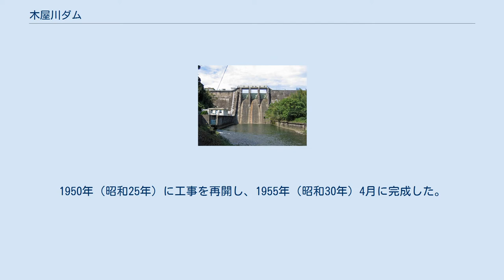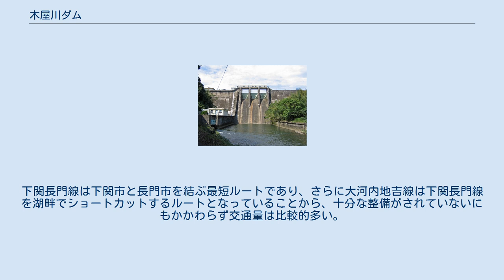木屋川ダム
木屋川ダム（こやがわダム）は、山口県下関市豊田町大河内地先、二級水系木屋川本川上流部に建設された多目的ダムである。
 山口県下関市は古くから交通の要衝として栄えた都市であるが、その市街地は関門海峡に面した半島に突き出た地形となっており、市街地に流入する河川が皆無に等しいことから、人口の増加に伴い慢性的な水不足に悩まされることとなった。
水源がないことにより工業発展にも支障を来すと判断した山口県は、水道用水・工業用水の安定確保を目的に、下関市東部の小月地区に注ぐ木屋川（二級河川）の上流にダムの建設を計画した。
ダム建設の場所は、豊浦郡西市町（のち豊浦郡豊田町、現在は下関市豊田町）の大河内に定められ、1940年（昭和15年）に木屋川ダムの建設に着手した。
 当初は1943年（昭和18年）完成予定であったが太平洋戦争に伴う資材・人員・予算が枯渇。
1947年（昭和22年）には本体の6割ほどを建設した時点で建設中断を余儀なくされた。
中断の間に工事目的に洪水調節と発電を加え、更に治水目的を加えた事による国庫補助を受け補助多目的ダムへと計画を変更。
1950年（昭和25年）に工事を再開し、1955年（昭和30年）4月に完成した。
 完成当初は下関市（当時）向けの水道用水、神戸製鋼所工場（下関市長府）向けの工業用水ならびに下流域における干拓地への灌漑用水として利水が確保されていた。
しかし、昭和40年代に干拓計画の廃止に伴い灌漑用水分が工業用水に振り替えられることとなり、取水能力の増強が測られた。
さらに、下流の豊浦郡菊川町上保木（現在の下関市菊川町上保木）に湯の原ダム（山口県企業局管理・1990年完成）が建設され、工業用水道はここからの取水に切り替えられた（ただし、水源は従前通り木屋川ダムとしているため、木屋川ダムの設置目的に工業用水道は残っている）。
 一方で、元々が利水目的で建設されたダムと言うこともあって治水能力はさほど高くなく、洪水調節の際にもただし書き操作が頻繁に起こる状況にあったことから、治水能力を高める目的で木屋川ダムの再開発事業が計画されている。
具体的には堰堤を10mほど嵩上げし、総貯水容量をほぼ倍の約4,360万tとする計画であるが、これにより湛水区域が拡大し、一部は隣接する長門市俵山までかかることから地元との調整が難航している。
一方で木屋川水系の河川整備計画の策定も進んでおり、まもなく事業化されるのではないかという期待も持たれている。
 ダム湖は豊田湖（とよたこ）と名付けられ、広い湖面を生かした漕艇の練習や冬場のワカサギ釣り（ただし湖面は凍結しないため、ボート釣りとなる）で広く利用されている。
湖畔の地吉地区にはオートキャンプ場も整備され、グループでの利用も多い。
湖畔上流部には壇ノ浦の戦いで命を落とした安徳天皇を安置したとされる「安徳天皇西市陵墓参考地」（ 北緯34度15分42.2秒 東経131度7分24.6秒 / 北緯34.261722度 東経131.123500度 / 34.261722; 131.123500）も存在するほか、さらに湖の上流へ向かうと名湯として知られる俵山温泉にも近い。
一方、ダム下流の豊田町西市地区はゲンジボタルの発生地として知られ、毎年夏場には木屋川にホタルを見学するための遊覧船（ホタル船）が運行され、話題となっている。
 豊田湖 ダム湖の周囲は左岸を山口県道34号下関長門線が、右岸を山口県道319号大河内地吉線が通過している。
下関長門線は下関市と長門市を結ぶ最短ルートであり、さらに大河内地吉線は下関長門線を湖畔でショートカットするルートとなっていることから、十分な整備がされていないにもかかわらず交通量は比較的多い。
地元では、特に長門市側でダム嵩上げに併せて県道が付け替えられ整備されることへの期待の声が大きい。